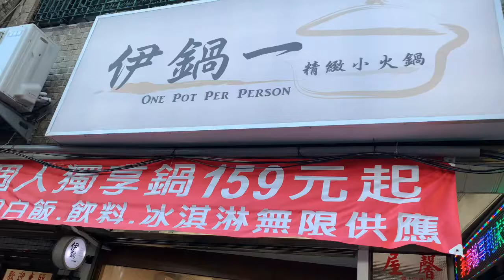伊鍋一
今晚晚餐，我跟朋友來到北投吃火鍋。
伊鍋一平價又好吃，
味道天然、不加味素。